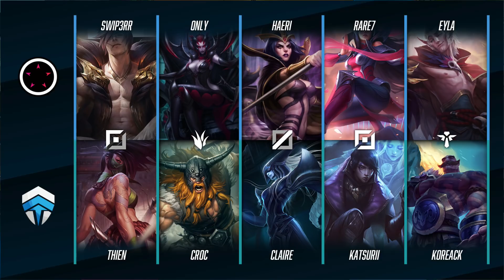OPL 2020 - Split 1 Week 2 Game 4 - ORD vs CHF